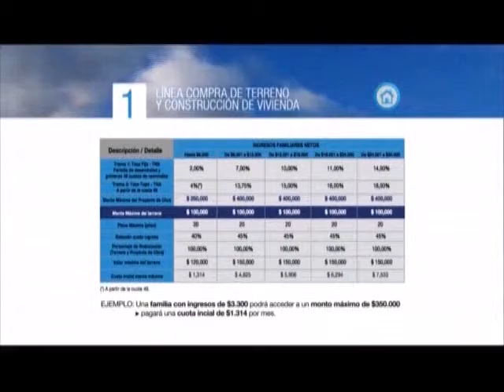El 6 de febrero habrá un nuevo sorteo del Plan PRO.CRE.AR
Lo confirmó el titular del organismo, Diego Bossio. Hay tiempo para anotarse en la página web hasta el domingo 1º.